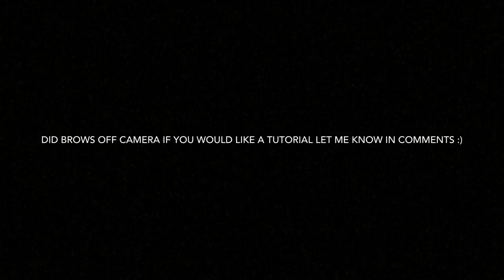GIVEAWAY!!!!!!| NO MAKE UP MAKEUP LOOK | EVERYDAY MAKEUP ROUTINE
PRODUCTS USED
Hard Candy pore defense primer
L'Oréal radiance booster
Mario Badesco Rose Water
Tarte Shape Tape tan sand
La Girl Pro Concelear medium beige
Airspun Translucent power
Brows abh Dipbrow Ebony
NYX control Freak Brow Gel
Physicians Formula Bronzer
Milani Soleil Baked Bronzer
 L'Oréal voluminous lash paradise mascara
Tarte twinkle stick  spotlight
Maybelline Master chrome molten golden
Tarte Lip quencher buff

theunkowns - tell me

♡ I N S T A G R A M @brixana
♡ T W I T T ER  @brixana_
♡ S N A P C H A T  bri_xanaa

Name: Briana
Race: Black & White
Location: Florida
Age: 20